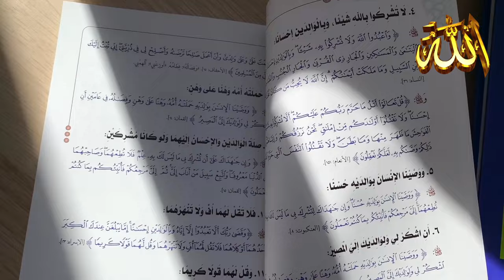تعليم الإلحاد والنسوية وممارسة الزنا .. دروس 🌈 في المدرسة ، فتاة مغربية مقيمة في أوروبا / بودكاست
- يمارسون الزنا في سن صغير ومن لم يفعل ذلك فهو غريب
- طفلة رائعة تلخص مفهوم الحرية عند الغرب
👈 ملاحظة : وضع الإعجاب للفيديو (👍) وكتابة التعليق ، يساعد على انتشاره ، وظهوره للناس بشكل أكثر، وتوعية عدد أكبر

ـ نهاية العالم نبوءة نبي End of the world prophecy prophet على الفيسبوك FACEBOOK

ذكر الله ، الذاكرون الله كثيرا ، الدعاء المستجاب ، دعوة ، أذكار الصباح ، حديث نبوي ، علامات الساعة ، غزة ، الشام ، القدس
نشيد ، أنشودة ، أغنية ، أغاني ، ماهر زين ، القرآن ، مشاري العفاسي ، أجمل الأصوات ، قلوب خاشعة ، التدبر ، التأمل
الخشوع في الصلاة ، رمضان ، مسابقة القرآن ، شباب ، هولندا ، فرنسا ، بريطانيا ، المسلمون الجدد ، السعودية ، مكة ، المدينة
المسلمون الجدد ، نطق الشهادة ، أجمل اللحظات ، السعادة ، حب ، إيمان ، التقوى ، الدعاة إلى الله ، المسلمات الجدد

 British read quran cryReciting Quran in London
Beautiful Voice | Amazing Quran Recitation
nasheed beautiful
تلاوة مؤثرة  | Surah taha Breathtaking Beautiful Quran Recitation
 Youngest convert to Islam
Islam Change my Life || Convert to Islam || Reverts to Islam || from Christian to Muslim
Women Emotional Shahada
Women Accepts Islam
NEW MUSLIMS
لحظات رهيبة لأجانب ينطقون الشهادة الله اكبر
WOMEN IN EUROPE AND AMERICA ACCEPT ISLAM | THE MOST BEAUTIFUL MOMENTS OF PRONOUNCING THE TESTIMONY
Emotional Woman Cries Shahadah
shahada
Don't Cry😢While Watching This Video.!! Emotional Shahada   Convert To Islam   Revert To Muslim
العائلة الهولندية التي أسلمت وأسلم علي يديها آلاف الأوروبيون | شاهد ماذا فعلو لأهل غزة
Mashallah 17 students reverted to Islam 💓☪️☝️